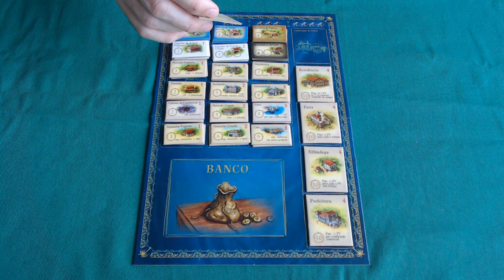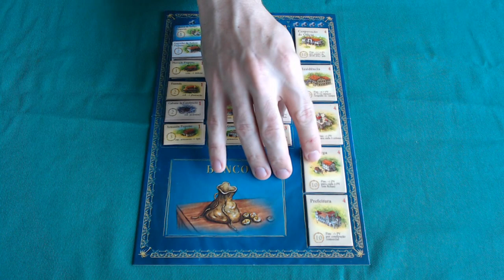Puerto Rico - Regras - Aprenda em Minutos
Edu Pomper apresenta as regras de mais um clássico, dessa vez é Puerto Rico.

Observações:
1° - O primeiro jogador também sai com uma plantação de Índigo!
2° - 21:00 As construções desocupadas também pontuam no final do jogo. As construções de pontuação de final de jogo se estiverem desocupadas não são acionadas!

0:00 - Introdução
1:43 - Setup
5:47 - Funcionamento do jogo
6:13 - Explicando cada ação
19:19 - Finalizando as rodadas
19:56 - Final de jogo
20:58 - Pontuação final
21:49 - Observação sobre a fase do capitão
22:30 - Construções